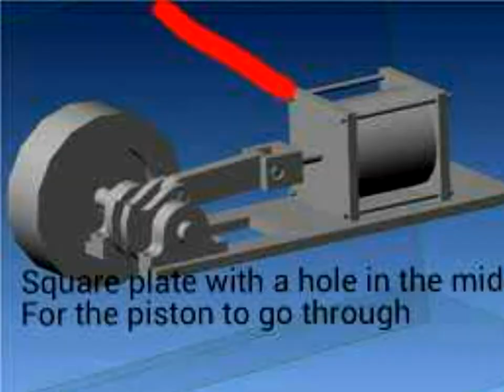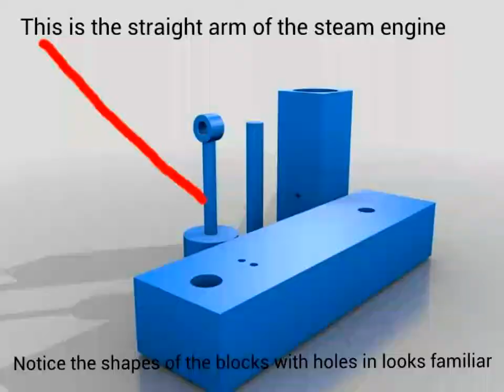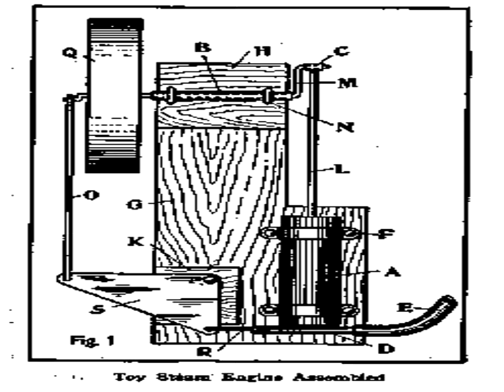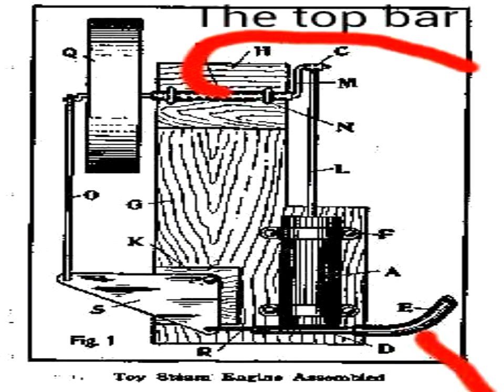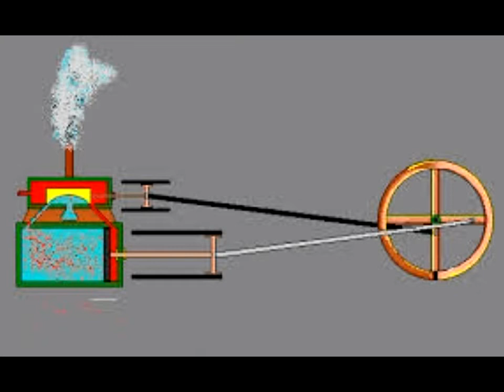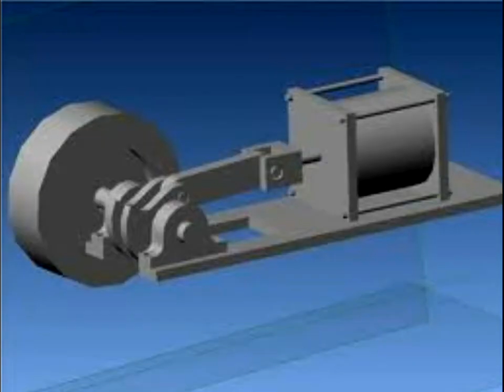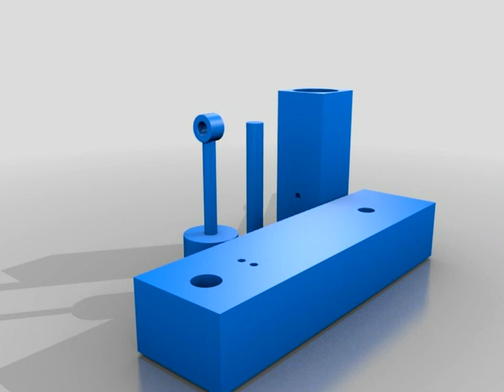PUMA PUNKU STEAM ENGINE theory with diagrams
Lost technology/ advanced ancient civilizations